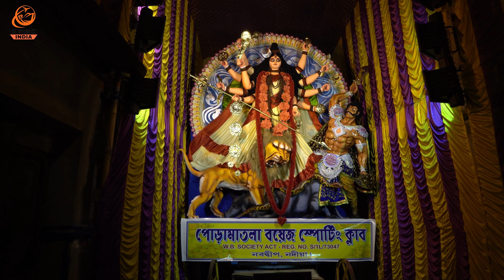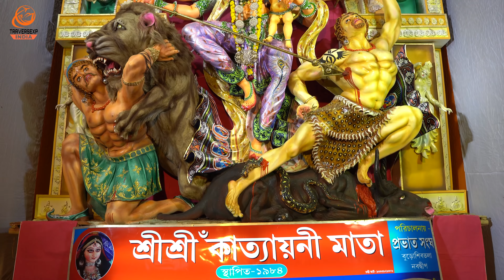Nabadwip Rash 2020 | Rash purnima 2020 | নবদ্বীপ রাস ২০২০ | TraverseXPIndia | HD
নবদ্বীপ রাস ২০২০ | Rash purnima 2020 Nabadwip | Nabadwip rash 2020 | rash 2020 | Rash Purnima 2020 | Rash procession 2020

রাস যাত্রা সনাতন সনাতন ধর্মালম্বীদের একটি বাৎসরিক উৎসব। রাস মূলতঃ শ্রীকৃষ্ণের ব্রজলীলার অনুকরণে বৈষ্ণবীয় ভাবধারায় অনুষ্ঠিত ধর্মীয় উৎসব। রস' মানে আনন্দ, দিব্য অনুভূতি, দিব্য প্রেম। 'লীলা' অর্থ নৃত্য। শ্রীকৃষ্ণ গোপীদের সঙ্গে লীলা করবেন। 'চীরহরণের' পর গোপীদের সঙ্গে তাঁর এই লীলা। গোপীরা অধীর অপেক্ষা করছে কবে তাদের ডাক আসবে তাদের প্রাণপ্রিয়সখা শ্রীকৃষ্ণের কাছ থেকে। হর্ষচরিতের টীকাকার শঙ্করের মতে, রাস হল এক ধরনের বৃত্তাকার নাচ যা আট, ষোলো বা বত্রিশ জনে সম্মিলিতভাবে উপস্থাপনা করা যায়। আজ, সোমবার রাসপূর্ণিমা। রাস শব্দের আরেক অর্থ ধ্বনি, শব্দ, বাক্য, কোলাহল, বিলাস, ক্রীড়া এবং অনেকের সঙ্গে একসঙ্গে আনন্দঘন নৃত্যবিশেষ।
ভারতের উত্তরপ্রদেশের মথুরা ও বৃন্দাবনে, পশ্চিমবঙ্গের নদীয়া-সহ জায়গায়, ওড়িশা, আসাম ও মণিপুরে রাসযাত্রার উৎসব বিশেষভাবে উদযাপিত হয়। রাস যাত্রা সনাতন সনাতন ধর্মালম্বীদের একটি বাৎসরিক উৎসব।

Nabadwip is the birthplace of Chaitanya Mahaprabhu. every year rash festival celebrate here.. from here the rush goes to Shantipur which is called bhanga rash.

TraverseXp India

1. Nabadwip rash 2020
2.rash 2020
3.Nabadwip Rash Yatra 2020
4. Mayapur rash 2020
5.Santipur Rash 2020
6.Nabadwip rash starting date 2020